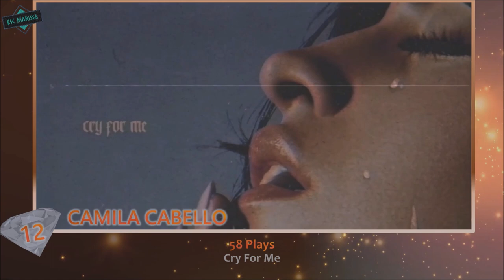my top 20 most played artists l last.fm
► Welcome to MY TOP 20 most played artists! In this video, you will see my top 20 most played artists according to last.fm. I only started to use it since the end of october last year. The song that is playing is the most played song as well.

◤ ALL SONGS INCLUDED IN THIS TOP  ◢

Anna Clendening // if i’m being honest
Billie Eilish // everything i wanted
Blackbear // Dead to me
Boy In Space // Cold
Britney Spears // Womanizer
Call Me Karizma // let me go
Camila Cabello // Cry for me
Crywolf // your joy is your sorrow unmasked
Dua Lipa // Psychical
Duncan Laurence // Love don’t hate it
Eden // End credits
Eminem // Kim
Krewella // Ghost
Maan // jij en ik tegen de wereld
Marco Mengoni // Solo
Mark Stam  // dependenta mea
Michele Bravi  // Cambia
Normandie  // White flag

◤ Credits Backgrounds:
Amitai Angor AA VFX

◤ TAGS  ◢